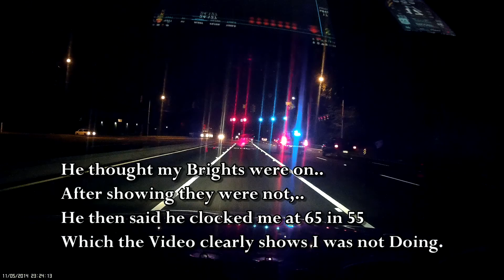Cop Pulled Me Over From The Front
I've been pulled over for no reason half a dozen times this year alone,.. this is by far the oddest way a cop has "Detained" me (Pulled me over).
The video file was lost as I cut power to the ignition and the new file was not saved which had some of the Officer and I's conversation.